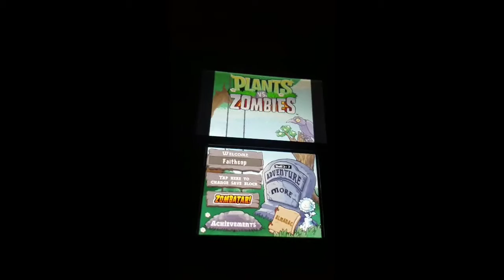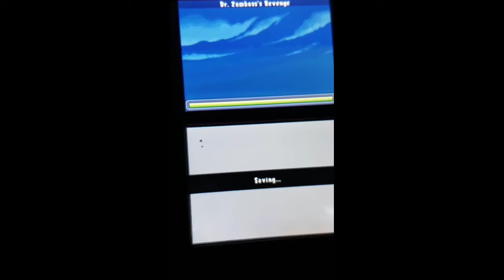Faithsop plays:Plants vs Zombies (DS Version)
Comment:Happy Halloween!

About:Faithsop plays Plants vs Zombies for Halloween.